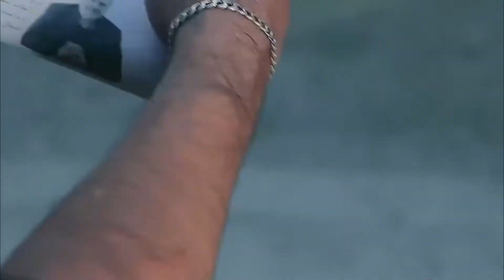کاشف واکسن کرونارو به 100 تومن فروخت 😂😂😂 کلیپ خنده دار بی قید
😍😍😍 داروی کرونا کشف شد و همه راحت شدیم و به زندگی عادیمون برمیگردیم
😎 کلیپ طنز بی قید رو از دست ندید 😎

😍😍 مرسی که ویدیو رو دیدید
من رو به دوستاتون معرفی کنید
دمتون گرم 💖